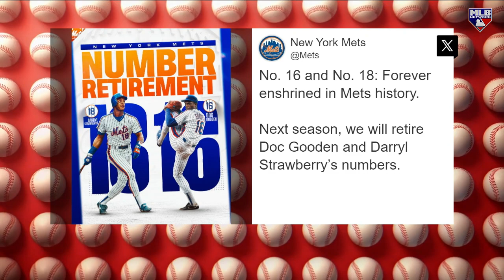Mets to Retire Strawberry & Gooden in 2024!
Ron Darling and MLB Central discuss the Mets' 2024 jersey retirements for Darryl Strawberry and Doc Gooden!